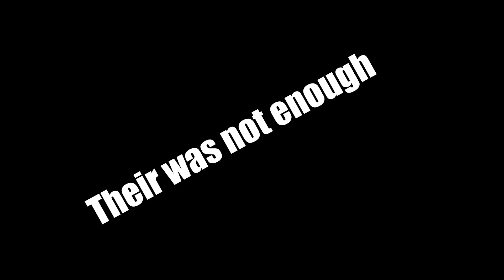Over $100 Recoil Case Opening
Don't mind my voice I keep doing these right after I wake up. I'm joined with my friend Tyler and open over $100 worth of Recoil cases, which isn't saying much because they just came out.